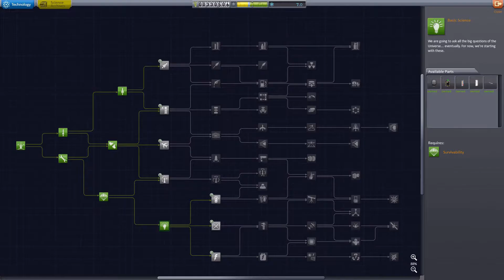Finally Making Headway - Kerbal Space Program Episode 4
Welcome to a potentially catastrophic mission that will see little green men hurled into space at high velocity. FOR SCIENCE